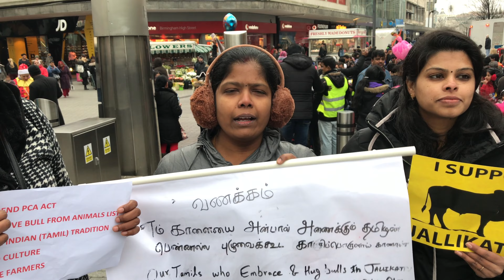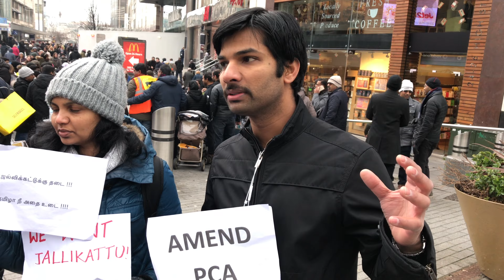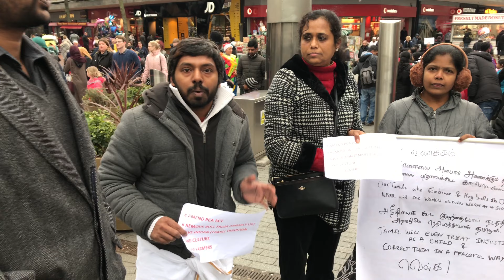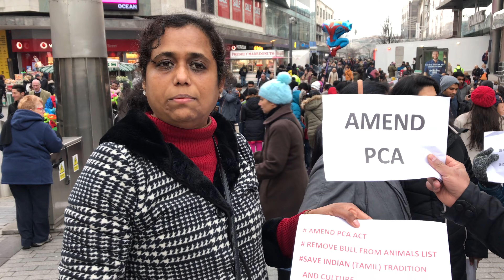Jallikattu Protest in Birmingham UK - Long version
100s and 1000s of people have been protesting in the last 5/6 days in Tamil Nadu to lift the ban on our traditional bull taming sport 'Jallikattu'. We, the tamizh people from Birmingham organised this event to show our support to those brace people.